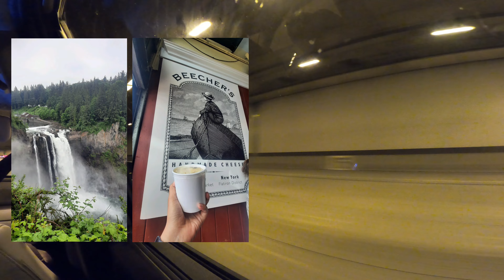THE BEECHER'S 🧀 dan MISS CAFE 🇹🇷 | Downtown Seattle Part 1